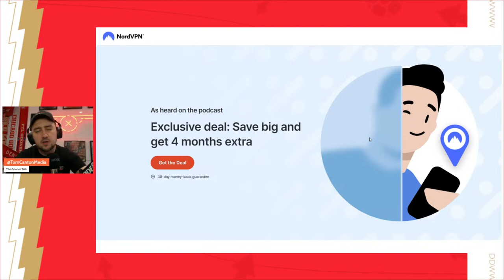The Arsenal News Show EP442: Ethan Nwaneri, Viktor Gyokeres, Ousmane Diomande, Man City & More!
It’s risk-free with Nord’s 30-day money-back guarantee!

0:00 Intro
1:58 Xabi Alonso
3:15 Double 180m deal
4:53 Ethan Nwaneri signs new deal
7:32 Mikel Arteta press conference
11:36 Q&A